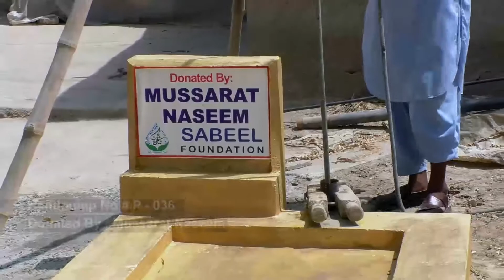Mussarat Naseem Handpump No # 36 TV Footage 26 Jan 2021